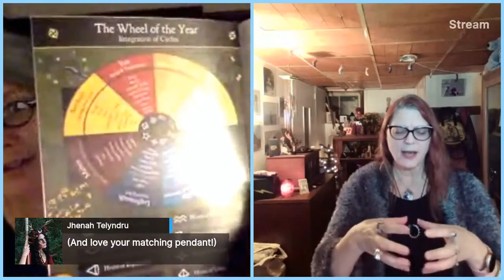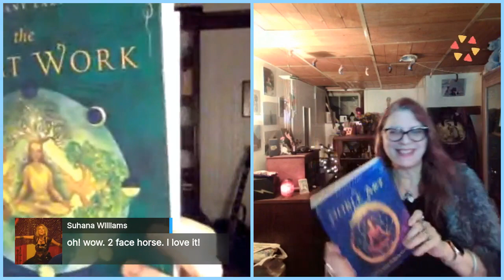The Coracle Live: Books, Bards, and Ballads with Tiffany Lazic - October 8, 2021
Tiffany Lazic is a Registered Psychotherapist, Spiritual Director, and Certified Havening Techniques ®

Tiffany is the founder and owner of The Hive and Grove Centre for Holistic Wellness (Kitchener), through which she created two self-development courses, The Great Work: Patterns of Conscious Living and Spiritual Language of the Divine and an immersive meditation collage inner landscape journey course, Drawing Down Divine.

She originated a transformational approach to energy healing (Hynni) that aligns with the cycle of the seasons, presented in her books The Great Work: Self-Knowledge and Healing Through the Wheel of the Year (Llewellyn, 2015) and The Noble Art: From Shadow to Essence Through the Wheel of the Year (upcoming from Llewellyn).

The Coracle

Ongoing Online Programming Presented by the Sisterhood of Avalon
Inspired by Celtic Traditions and Rooted in Wise Women’s Ways

In Welsh tradition, the Goddess Ceridwen, from whose cauldron the Awen arises, birthed a babe whose brow was aflame with wisdom’s illumination. As Gwion, he stole the precious drops of her brew meant for another. As the reborn Taliesin, she swaddled him tightly, and set him afloat in a coracle - a small rounded vessel woven from branches and covered in leather. Discovered in a salmon weir, and raised by a Welsh prince, the boy grew to become the greatest bard ever to dwell on the Island of the Mighty.

As a reflection of this mythic process through which we seek wisdom and divine inspiration, the Sisterhood of Avalon has created The Coracle, a vessel that moves across the waters, bearing knowledge and sharing Awen. We invite you to join us on a continuing journey of online learning, offered by priestesses of our tradition and our invited guests.